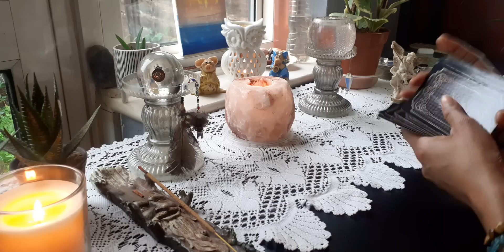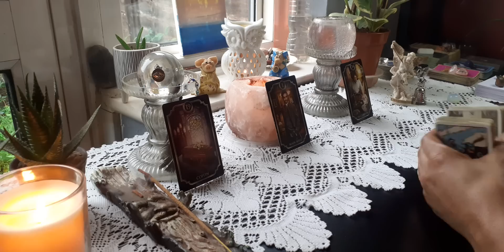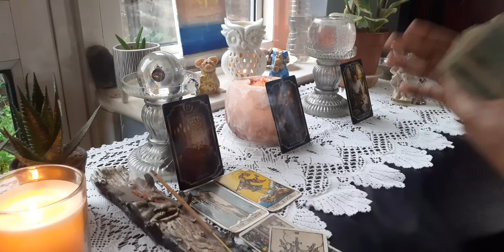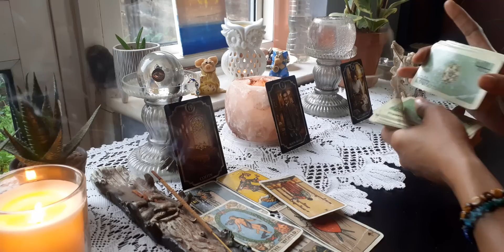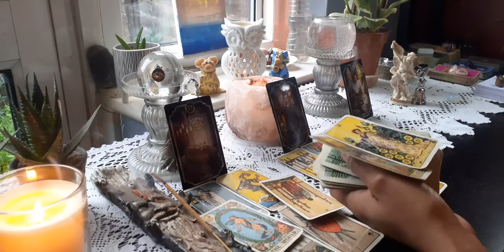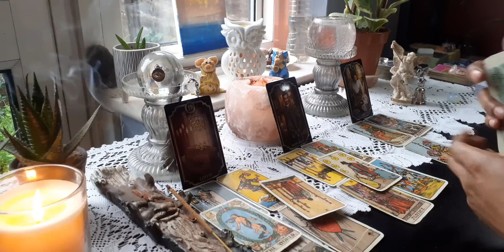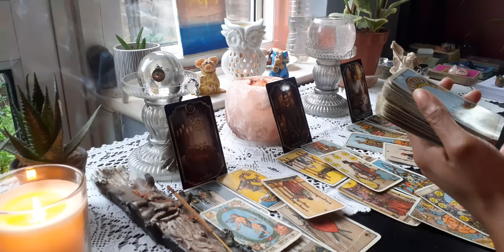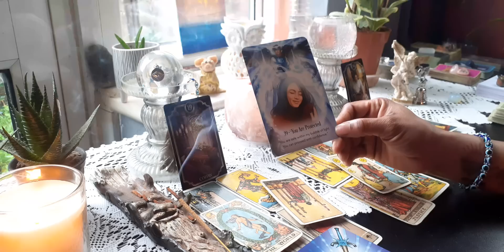Virgo ♍ Beware,Take Care, Look Out 👀 (Well I Guess That's The End Of That 💥)